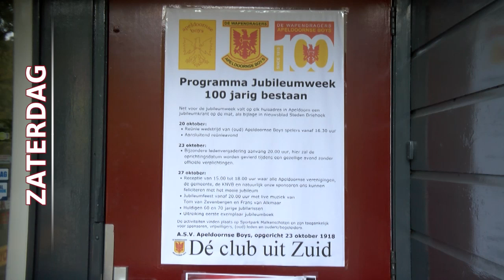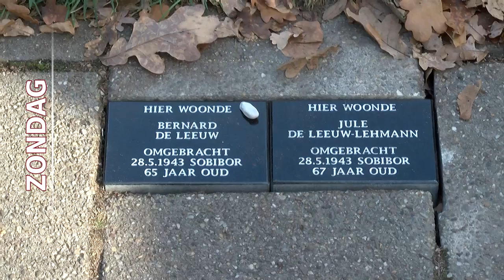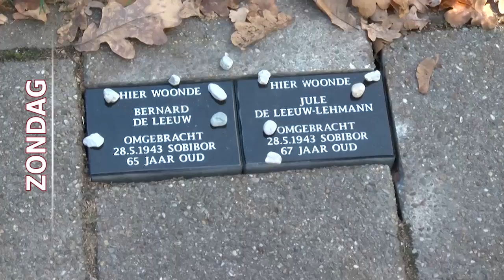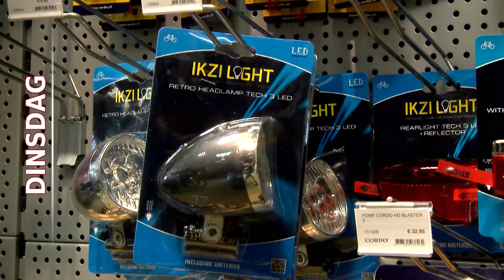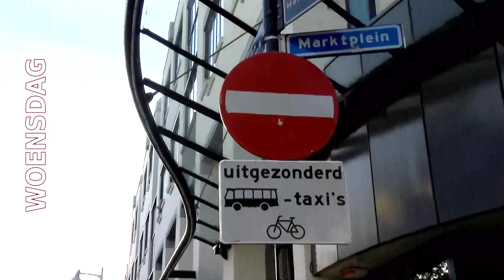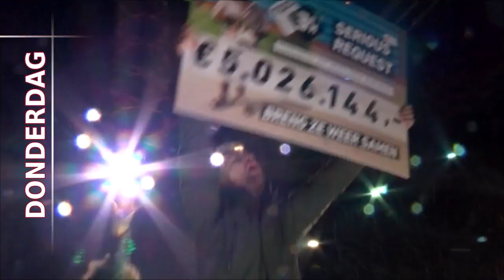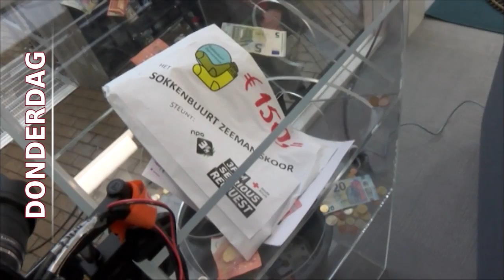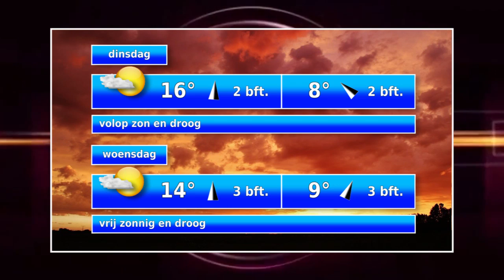nieuwsoverzicht zondag 04112018